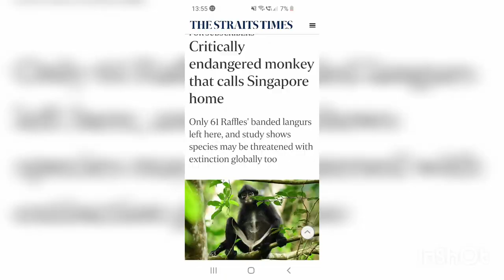Endangered species Raffles Banded Langurs